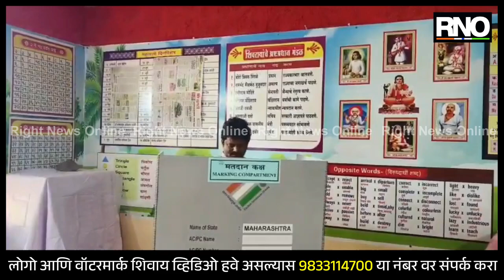SANGLI | आमदार गोपीचंद पडळकर यांनी बजावला मतदानाचा हक्क